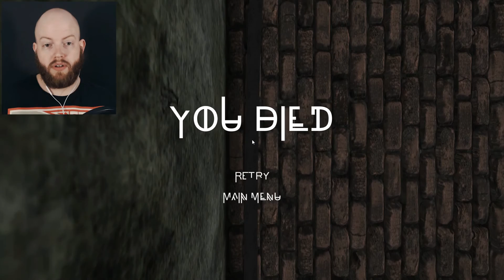A Wall & A Rat Guy | Vanish | 07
Vanish
Developer ► 3DrunkMen

*I brighten up the gamma on Vanish while editing for you to see better*

Personal Twitter @CardboardKraken
Family Channels;